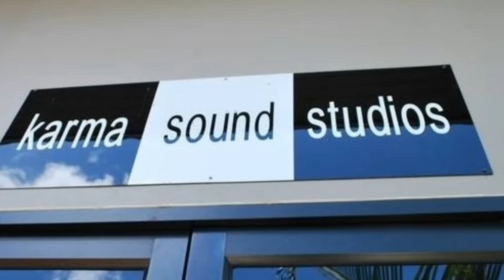spotSingtoBoomerang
พบกับคอนเสิร์ตสุด Exclusive ใกล้ชิดที่สุดกับงานแสดงสด สิงโตนำโชค ณ Karma Sound Studios. The Best Music Facility in Asia ใกล้ชายหาดบางเสร่ พัทยา (แขกรับเชิญ น้องโอ้ และ Fellow Fellow)

SINGTO - "Live at Karma" Sunday 11th January 2015 Book Your Tickets Now! At Boomerang

จำหน่ายบัตร Concert ที่ Boomerang ทุกสาขาและปริมณฑล (ศาลายา, พัทยา) ยกเว้นต่างจังหวัด Call Center 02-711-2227,

ประตูเปิด 18.00 น. ราคาบัตร 1,200 บาท จำนวนบัตร 400 ใบ (บัตรยืน)

*พิเศษ!! รับฟรี CD พร้อมลายเซ็นต์ "สิงโต นำโชค" สำหรับผู้จองบัตร 100 ใบแรก

Organized By Karma Sound Studios